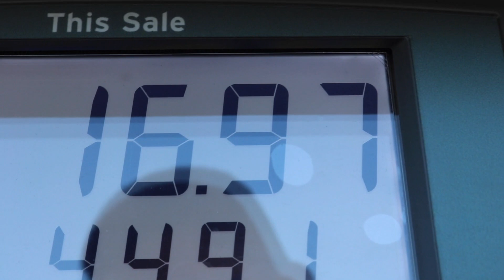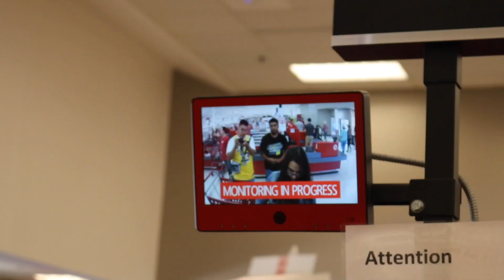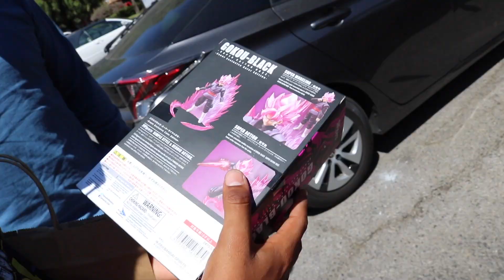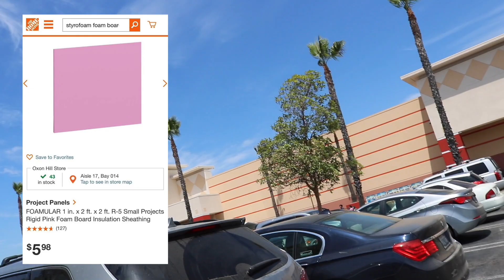Made my First DIORAMA! Saturday Toy Hunting w ToyRobot 818!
Hey guys! Check these links out!